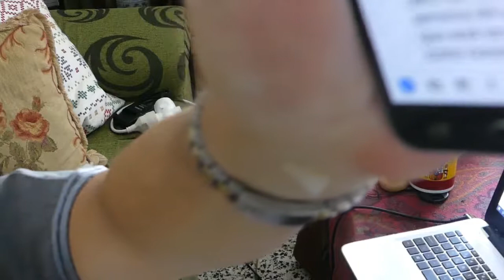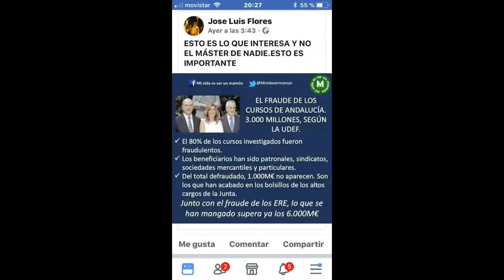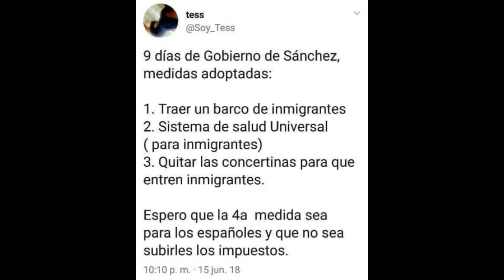Pedro el judas 3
Habla de corrupción, cuando mas corrupto que los socialistas no ha habido otros, si hubiese sido un hombre de derecho formal y leal, tendría que haber dicho, ya hemos quitado al Sr Rajoy, pues bien ahora vamos a elecciones, pero eso no le conviene porqué no lo votarían y el lo sabe, la mejor solución, es aliarse con toda esa gentuza de okupas y medio y otros del país vasco que ya sabemos como son, asi el sr. tiene sillón, y su presidencia sin haberlo elegido el pueblo, es un cobarde.